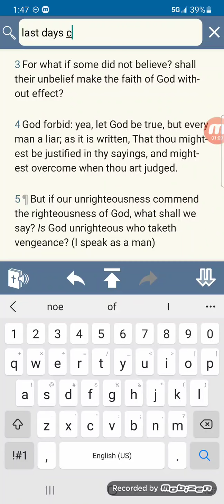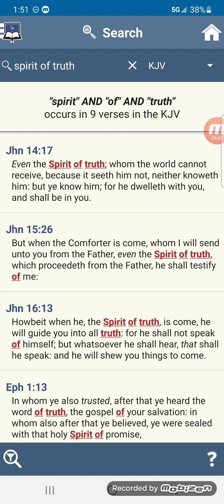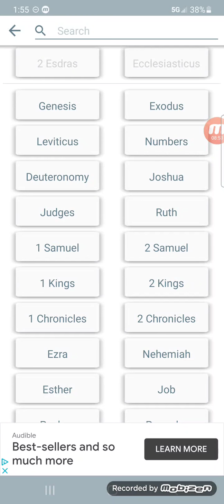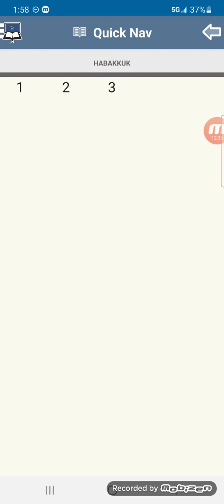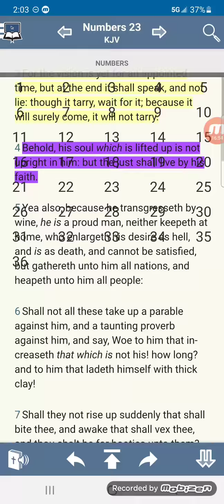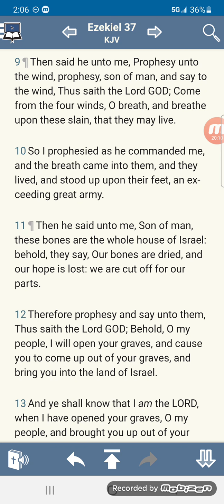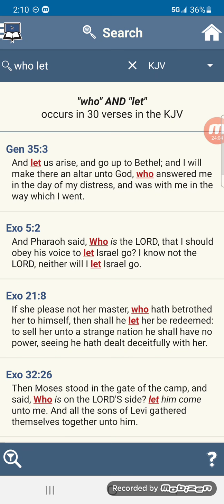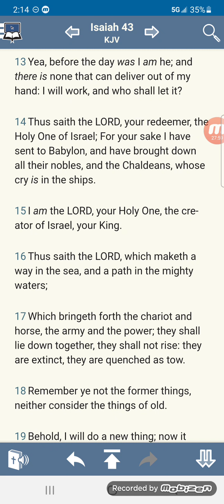So what if some did not believe?